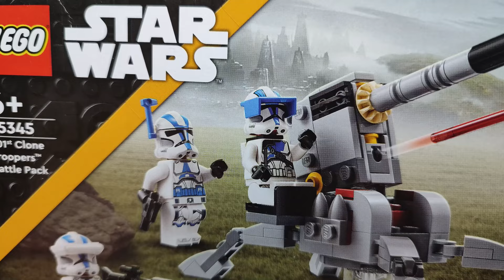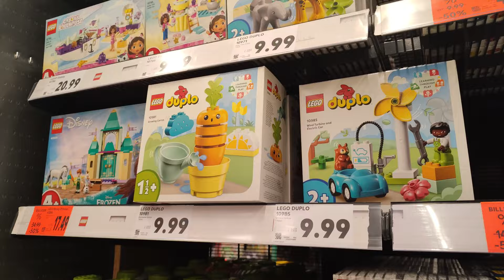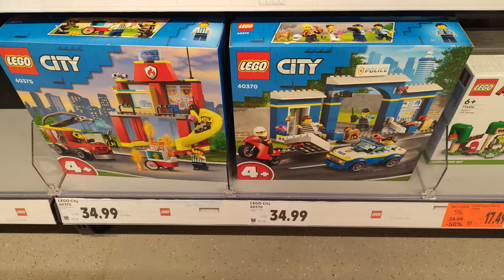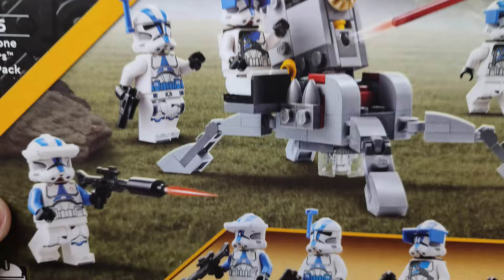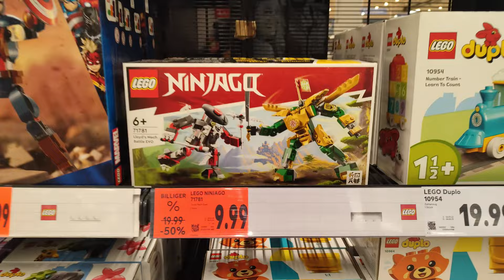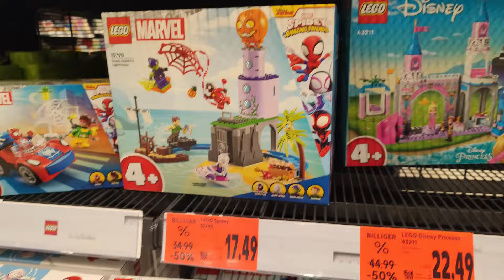LEGO 50% Rabatt LEGO Ninjago, LEGO Star Wars, LEGO Harry Potter, LEGO Minecraft / Ist das Glück?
Wann und wo bekommt man die besten LEGO Angebote mit 50% und mehr!?
Dieser Frage gehe ich heute in einer größeren Stadt auf den Grund!